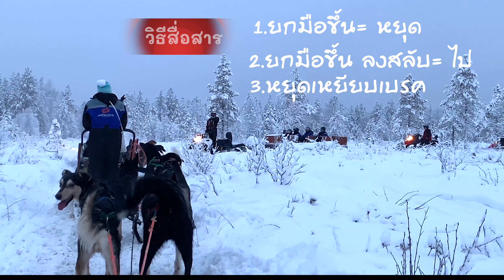ขับ นั่งรถลากกับสุนัขฮัสกี้เข้าป่า ผ่าหิมะ โรมาเนียมิ เเลปเเลนด์ ฟินเเลนด์ Husky dog sledding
HuskyDog ไซบิเรียนฮัสกี้ เที่ยวฟินแลนด์ สวัสดีค่ะ คลิปนี้พาเที่ยว ฟาร์ม สุนัขพันธุ์ไซบิเรียน และขับ นั่ง บุกป่า ผ่าหิมะ เมืองแลปแลนด์ ประเทศฟินแลนด์ค่ะ อย่า ลืมกดติดตาม กดกระดิ่ง เพื่อจะไม่พลาดคลิปใหม่ๆ ทาง ช่อง ข้าวเหนียวKhaoNiew England. Huskg dog sledding